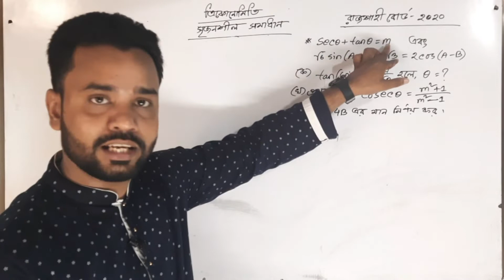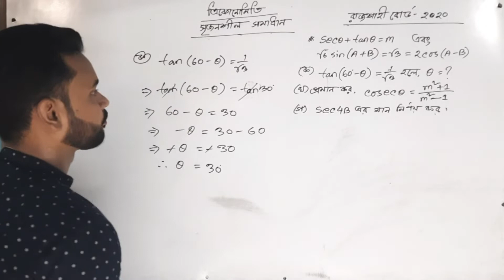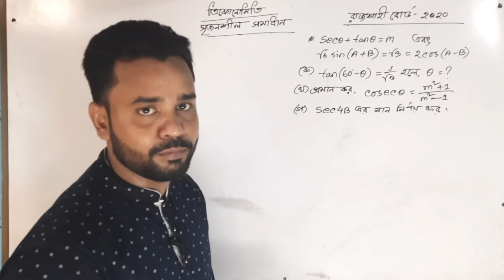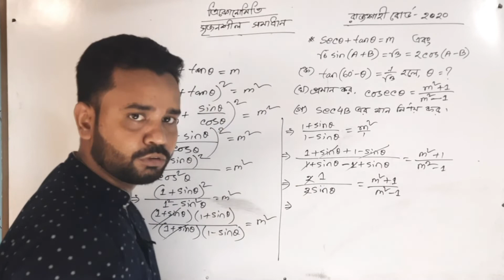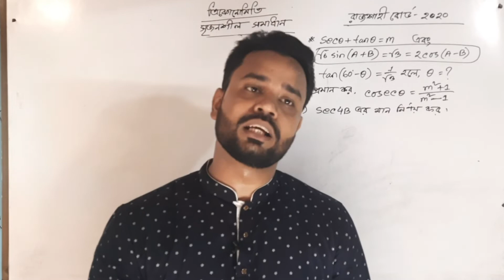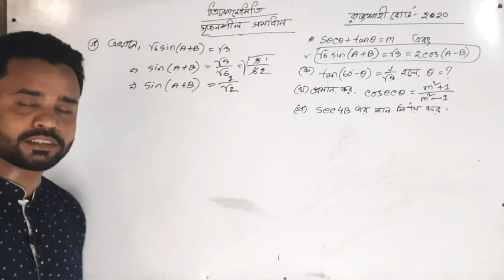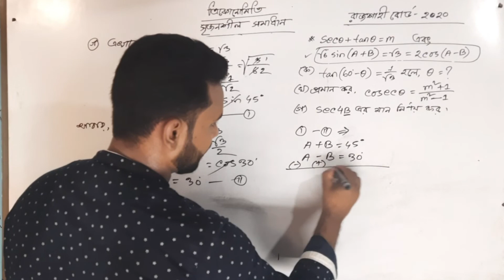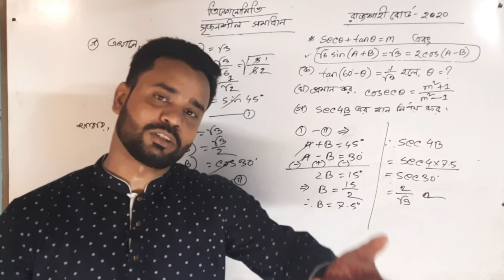ত্রিকোণমিতি | সৃজনশীল সমাধান | Chapter 9 | রাজশাহী বোর্ড ২০২০ | Surujjaman Sir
SSC Math
Chapter 9
সৃজনশীল সমাধান
রাজশাহী বোর্ড ২০২০
Trigonometry (ত্রিকোণমিতি)
Surujjaman Sir
Technique Easy Science Academy

Here in this video we explain SSC Math Chapter 9 for the students. We explained the chapter so that the students can easily understand the hole topic by watching this video and appropriately remember the main topic that is why we made this video.

All the social media links dwon below.